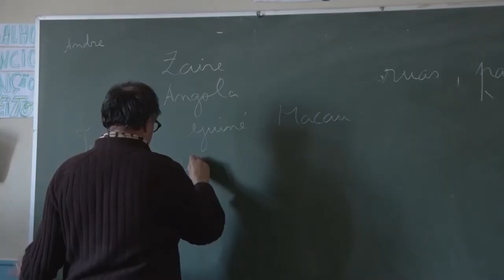Arroios Informação: Pensar o Bairro, ocupar a praça | Bairro ao Espelho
Ontem à tarde, duas turmas da Escola Básica Sampaio Garrido receberam uma atividade de Arquitetura com o tema “Pensar o Bairro, ocupando a Praça”, inserida no projeto “Bairro ao Espelho”. A iniciativa parte da Associação Número – Arte e Cultura e visa potenciar o encontro entre a comunidade de artistas e a população envolvente da zona do Bairro das Colónias, através de ateliês artísticos.